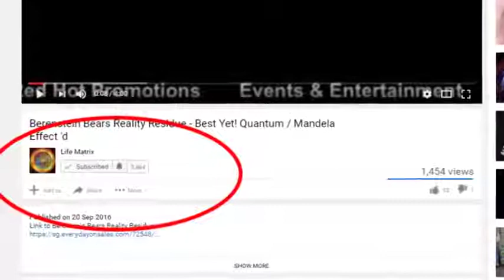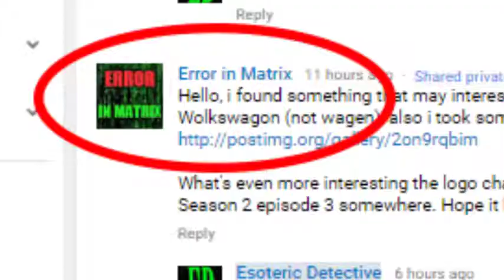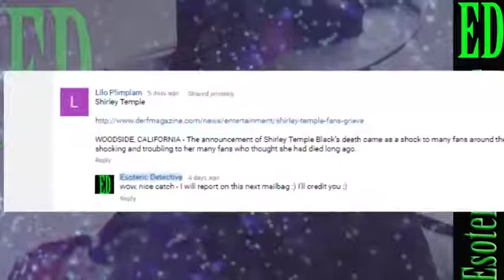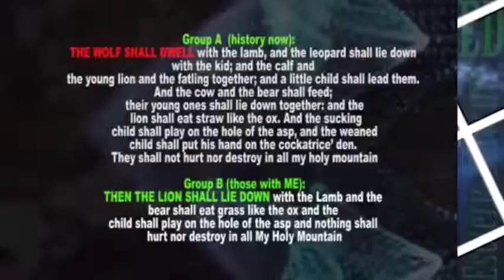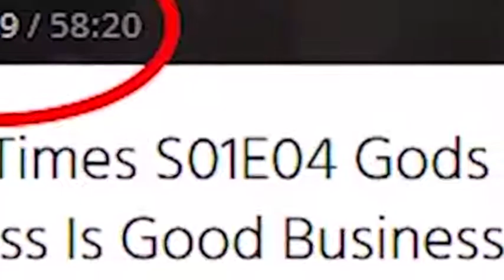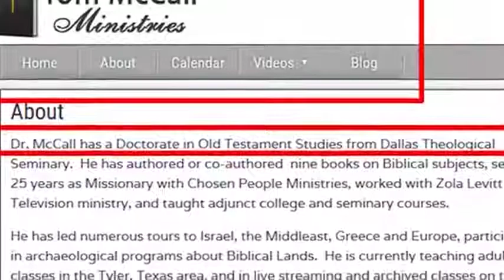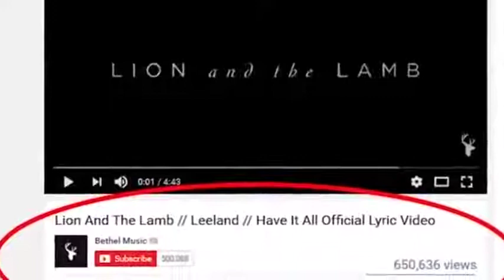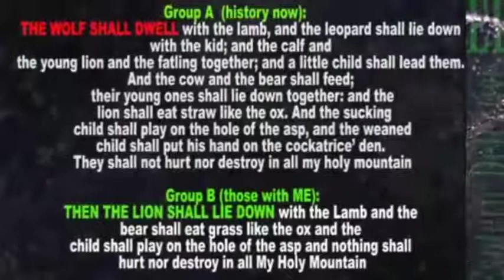Mandela Effect MAILBAG #6 Lion and the Lamb residue! And more!